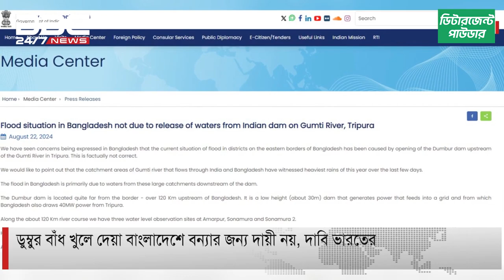ত্রিপুরায় বন্যায় ১০ জনের মৃত্যু, নিখোঁজ বেশ কয়েকজন | DBC NEWS